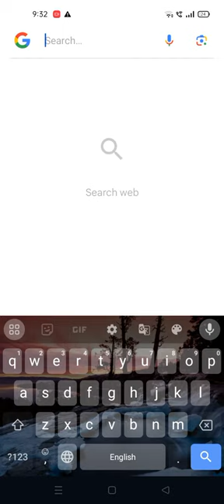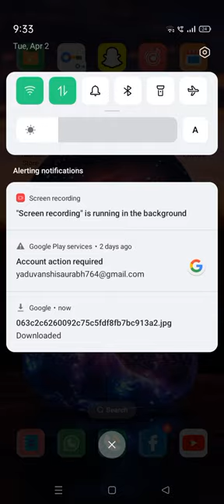mobile phone se Google me photo kaise download Kare | how to download from Google to mobile gallery.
hello friends kaise hain aap log I Ho paap log acche honge sab friends aaj ham logon ne sikha mobile phone mein Apne Google se kaise photo download kar sakte hain so thank you friends next video mein milte Hain ham tab tak ke liye bye-bye see you